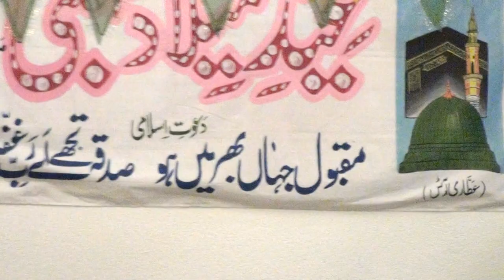Qari Shahid Mehmood | laghiya ne moja | Holland 2013 | Mehfil e Naat ᴴᴰ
jalsah             : Mehfil e Naat
Naatkhwaan    : Qari shahid Mehmood Qadri (Sahiwal, Punjab, Pakistan)
Hamd/Naat     : Laghiya ne moja sada lai rakhi sohniya (punjabi)
Date              : 22/05/2013
Place             :  Masjid Scheepersstraat Den Haag ( The Hague, Holland)
Organizer     :   ''Sunni- Razvi International''